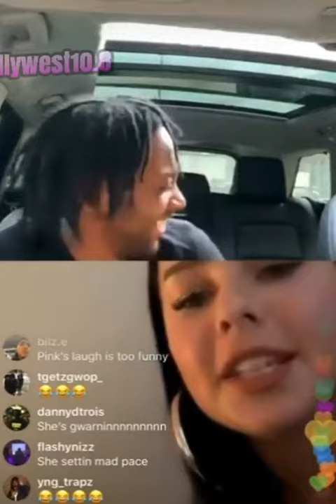Block Europe LB Pino meets a 🇩🇪 Badderz on Instagram live